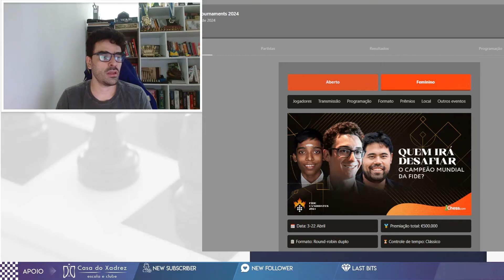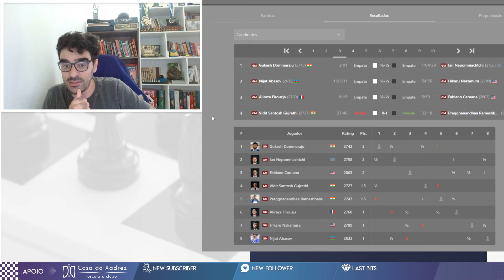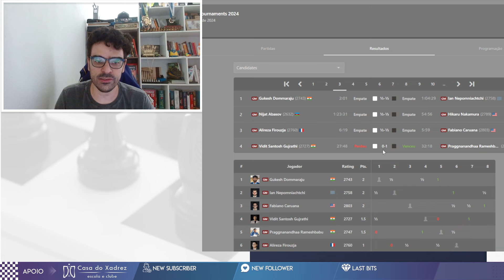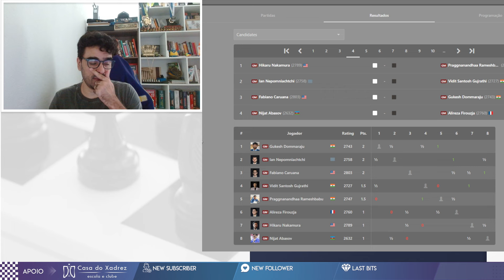CANDIDATOS 2024 - RODADA - 3 - PRAGNA OUSADO !!!